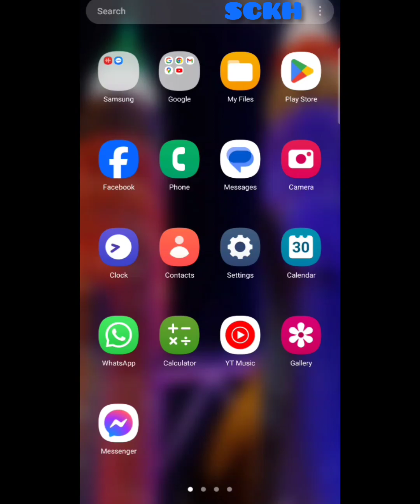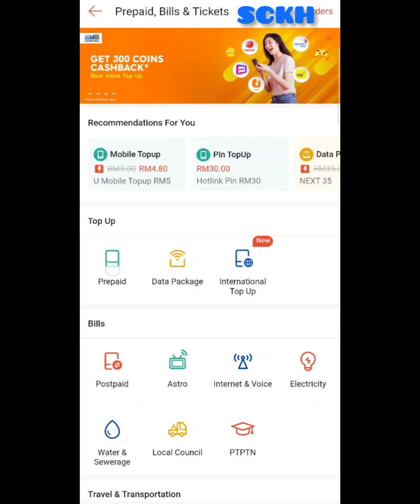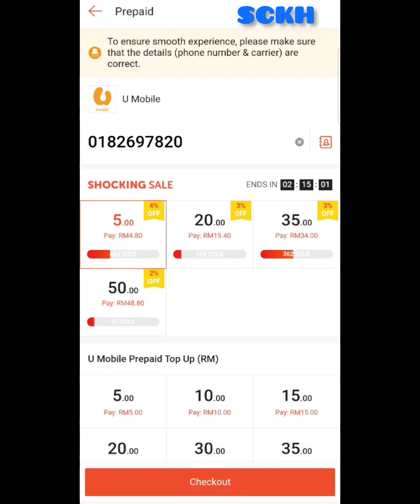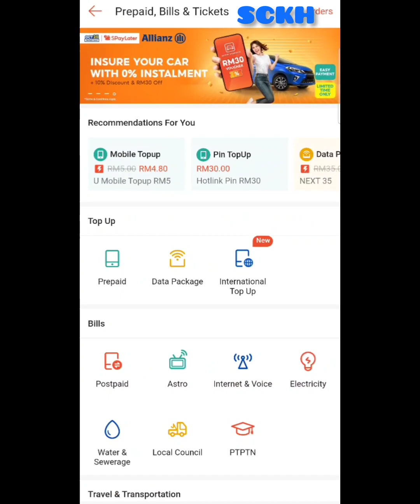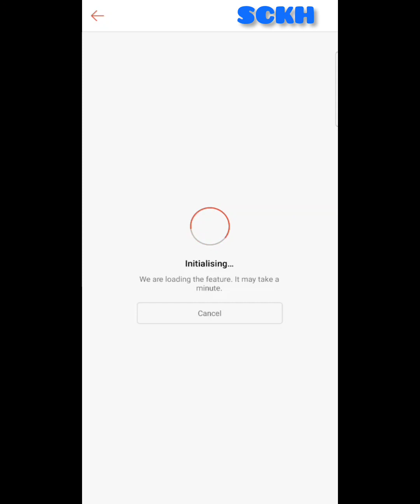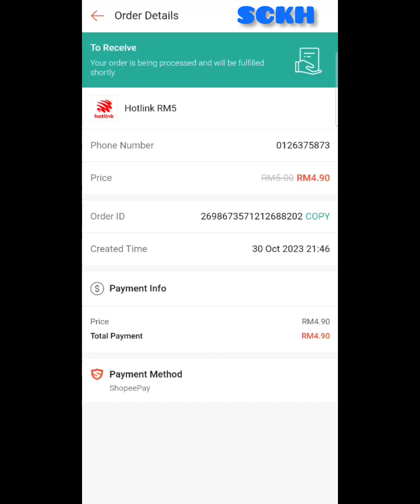SHOPEE ကနေ PREPAID TOP UP ✓ All SIM CARD $ Discountနဲ့ ၀ယ်ယူနည်း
Let's buy prepaid top up with ▶️DISCOUNT ◀️👍All SIM CARD on shoppe App